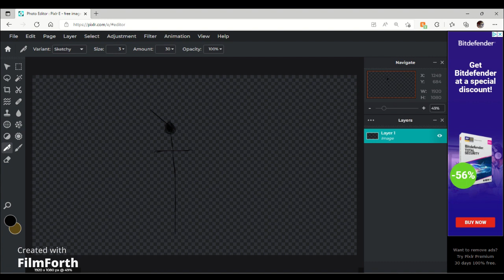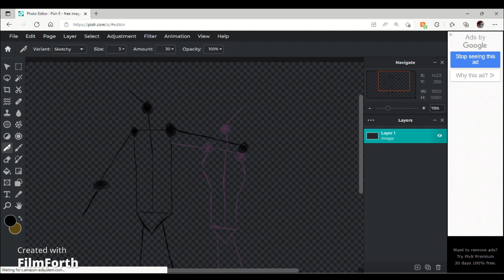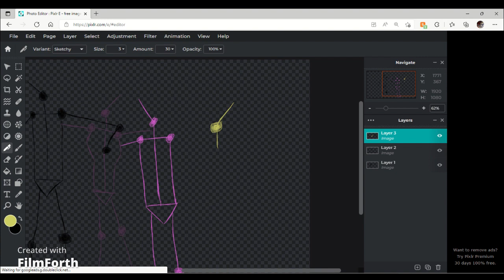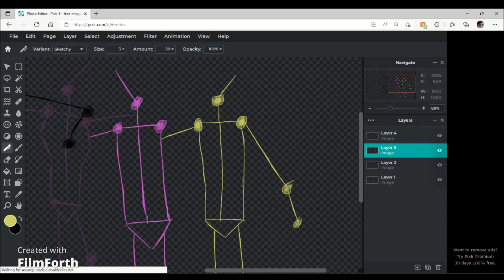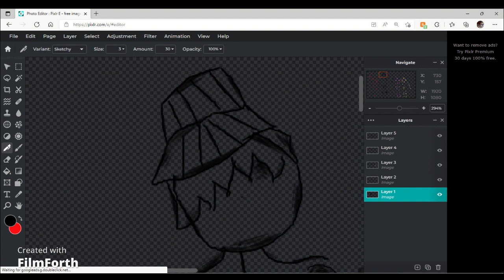done Dream smp drawing part 1 ep 3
i hope you injoy